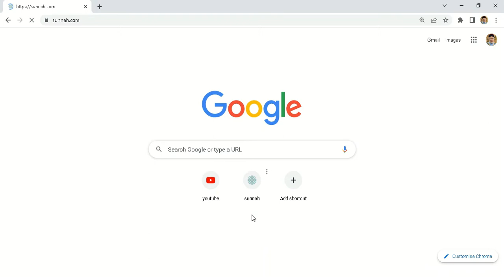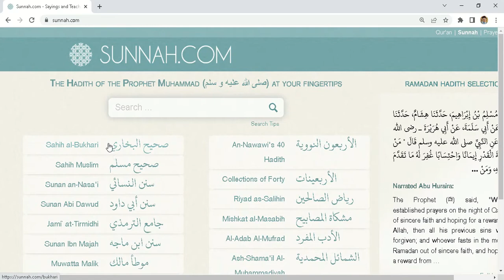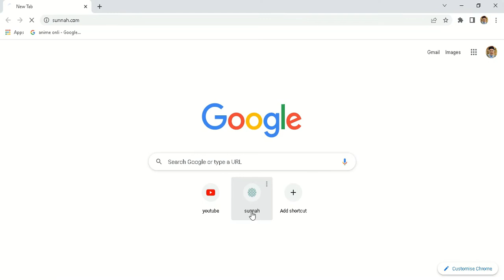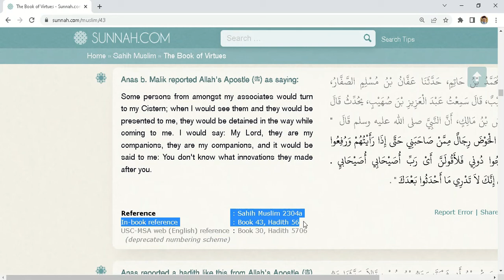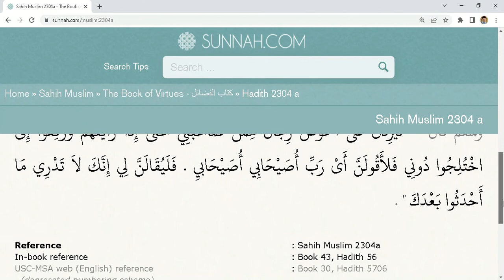Prophet Muhammad's prediction | Some companions will innovate in religion